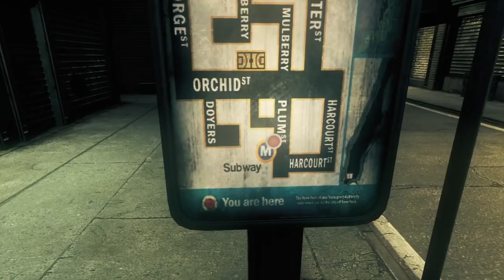Let's Play The Darkness Chapter 5-1